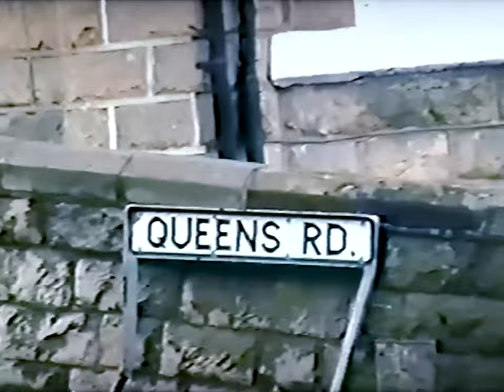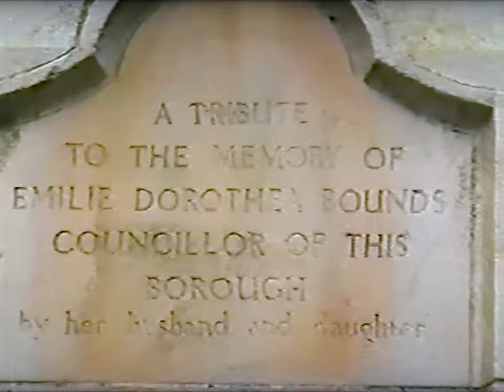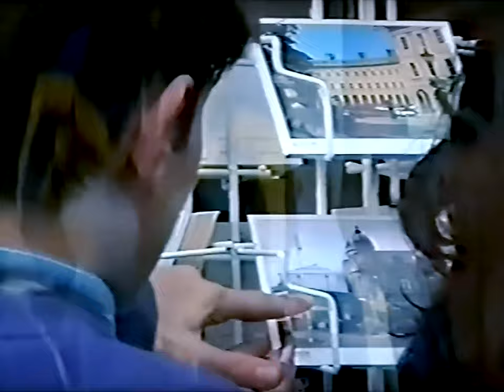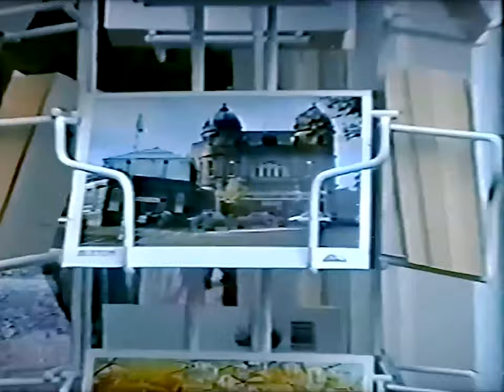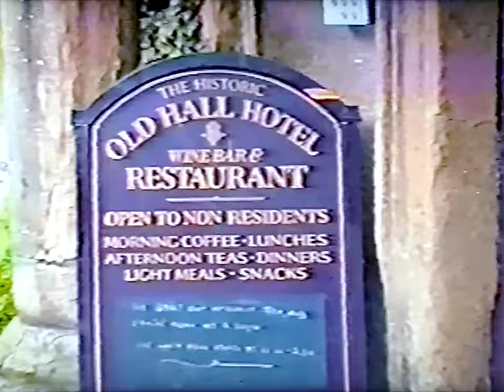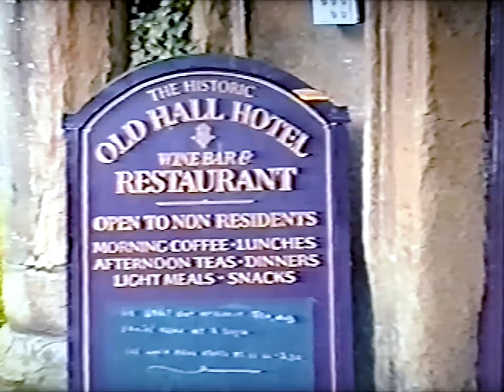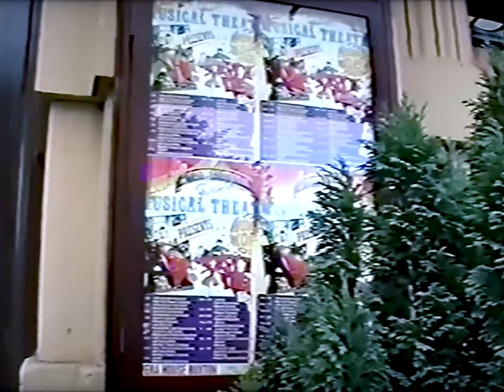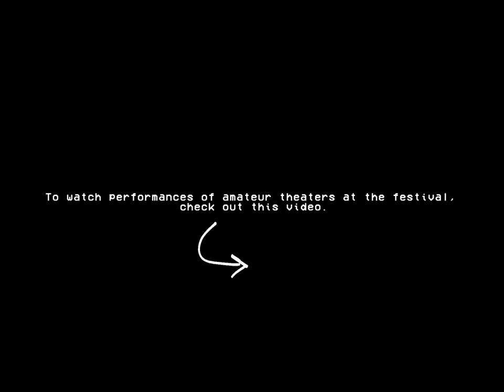Buxton - 1998| Arrival in this resort town IMPULSE Dance Theater to participate in the festival.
The small British resort town of Buxton met the IMPULSE Dance Theater, which arrived to participate in the 2nd International Festival of Musical Theatre.
Beautiful hilly terrain, streams, mineral springs, parks and a very beautiful old Opera House with a veranda left us with the most pleasant memories.

(Remastered to FullHD of the videotapes VHS)
We apologize for the poor sound quality and additional background sounds. This was due to the incorrect operation of the camera when creating a copy of the video at that time.
Cinematographer and voice-over by Oleksii Semenets.

In the summer of 1998, the Ukrainian Dance Theater IMPULSE visited the UK for the third time. But this time the journey was not limited to the International Festival Fringe in Edinburgh.
Team leaders Olga and Vladimir Rozhok organized an unforgettable trip.
It was a month and a half of an exciting journey through several cities and towns, and participation in at least three festivals in the UK. Visiting interesting places and interesting meetings and communication. All this in this series of videos on the channel.
We invite you to see the UK 1998 through our eyes!

The video was carefully restored by the team of @AlekSeedKiNaTaN &Co.
Special thanks for technical help of Alexei Polubatko.
I hope you enjoyed the video. Donations will be used for equipment and software in order to bring you higher quality videos.